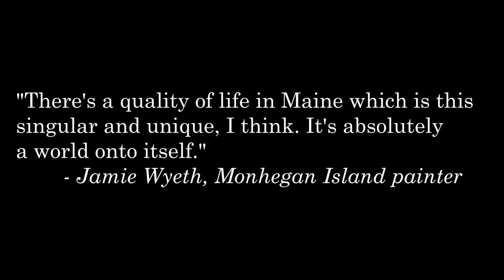PORTLAND, MAINE | Travel Diary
The second part of our Maine trip! After exploring Acadia National Park, we headed down south to Portland and visited its surrounding areas!

Sights Visited:
1. Farnsworth Art Museum (Rockland)
2. Rockland Breakwater Light (Rockland)
3. Portland Head Light (Cape Elizabeth)
4. Old Port (Portland)
5. Portland Museum of Art (Portland)
6. Victoria Mansion (Portland)
7. L.L. Bean Flagship Store (Freeport)
8. Bowdoin College Museum of Art (Brunswick)
9. Peary-MacMillan Arctic Museum (Brunswick)
10. Nubble Light (York)
11. Ogunquit Museum of American Art (Ogunquit)